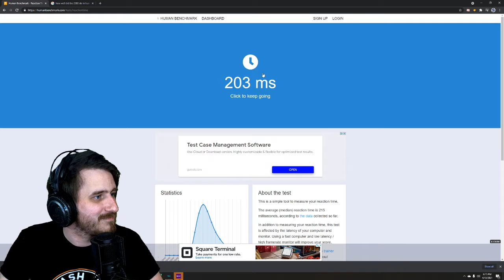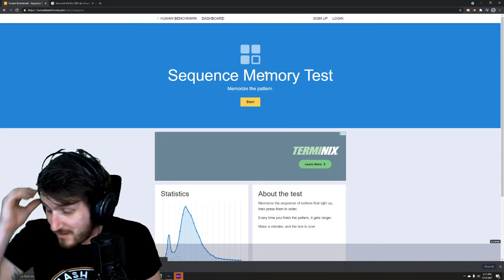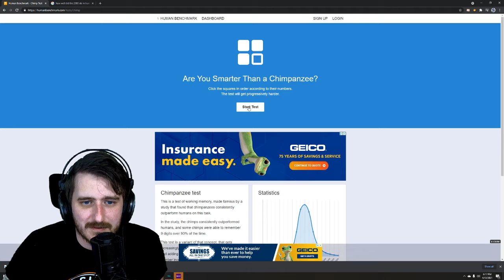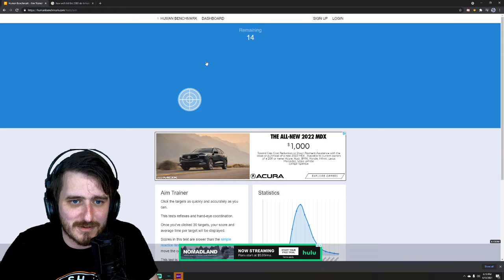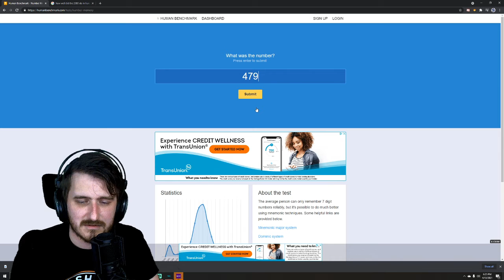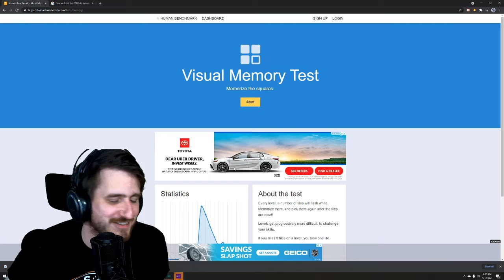Am I Dumber Than a Chimp?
Go Check out the Homies